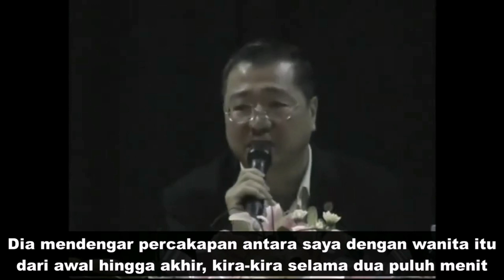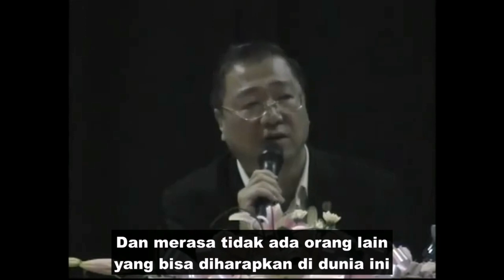Suami Seorang Umat Sedang Mengalami Rintangan Tao Hua (Perselingkuhan)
Judul Video:
Seminar Dharma Sydney, Australia 26 Apri 2009